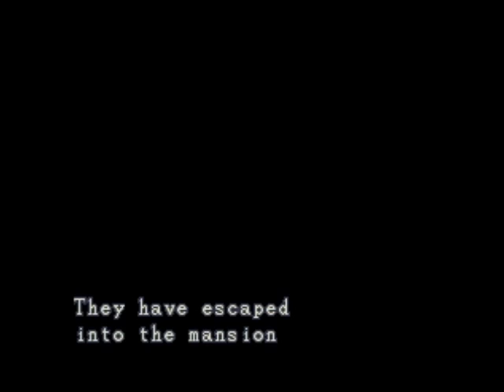[SET1][P1] Resident Evil 1 [HTSF]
[Set 1, Part 1/16, of How To Successfully FAIL at Resident Evil 1]

I love survival horror.. as far as single player games go, they're probably my favourite, with Resident Evil being the best series in the genre hands down.

I've completed RE1 like.. just once I think, so i'm far from pro at it, but I do remember some bits here and there.

I'm sure i'll shit my pants at some point either way.

Prepare for the long haul guys, this one's big, hence i'm doing it part by part rather than as an entire set at once.  It's a lot easier on me :)  There'll be a minimum of 6 parts a day though, at roughly 9-10 minutes each.  Chances are i'll upload far more than 6 a day, and there's no way yer watching through these faster than I upload em anyway :P

Notes:
Fraps won't record the FMV, sorry.